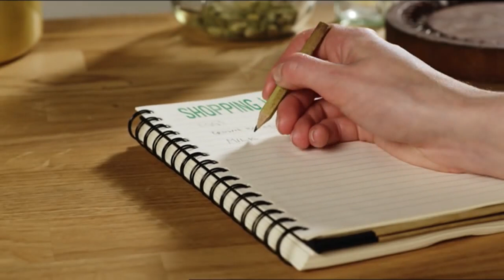Neplýtvejte potravinami - Stop Food Waste - Scottish Government TV commercial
VacSy® is a worldwide-patented food vacuum system - designed to create a vacuum inside special glass containers and special air-tight bags. The vacuum environment deprives bacteria, moulds and fungi of the oxygen needed for survival and maintains the flavour and nutritional properties of the food in an unaltered state! Food stays fresh and healthy for up to 5 times longer than in the normal refrigerator conditions.
The VacSy® System can be used to vacuum-pack fresh or prepared foods directly in VacSy® Containers, Zepter Cookware, Bottles and VacSy Rolls.
THE VacSy® SYSTEM IS THE MOST VERSATILE AND POWERFUL FOOD VACUUM SYSTEM.